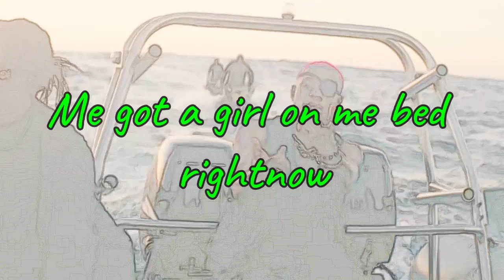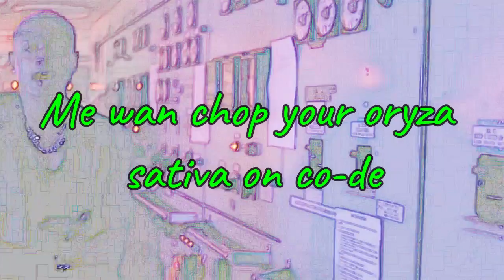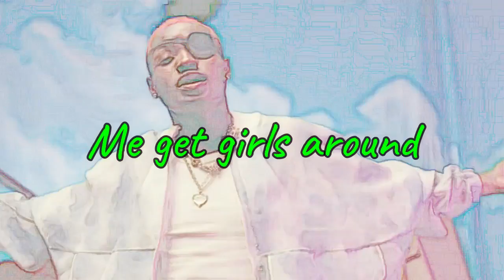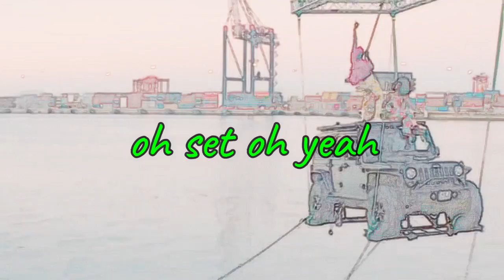Ruger - Dior (Lyrics)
Checkout the lyrics of Dior by Ruger .